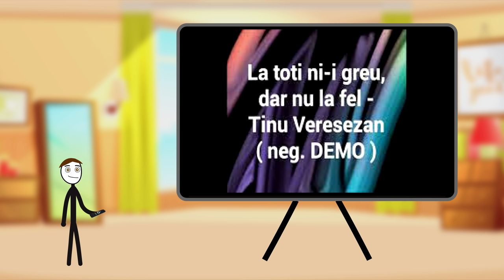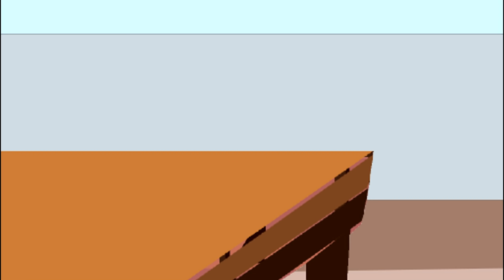Cine Este Hotul Clasei?!? - Povesti din Generala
✦Alatura-te comunitatii pentru beneficii:
✦Hai Salut! POVESTE NOUA: 'Cine Este Hotul Clasei'! Povesti interesante si amuzante va asteapta saptamanal.